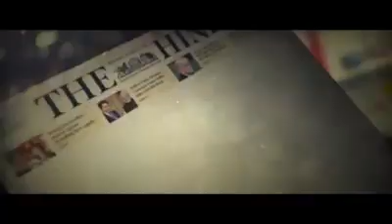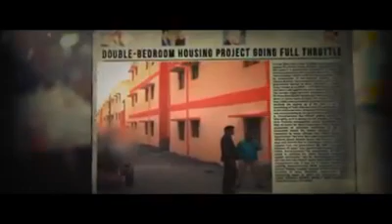The Theme Song of Telangana